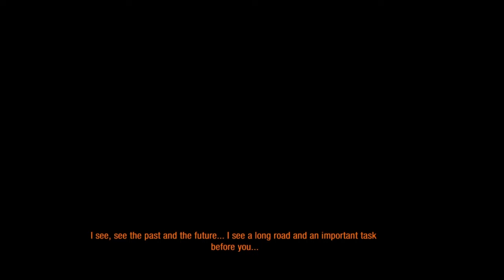Metro Last Light - Pavels DLC